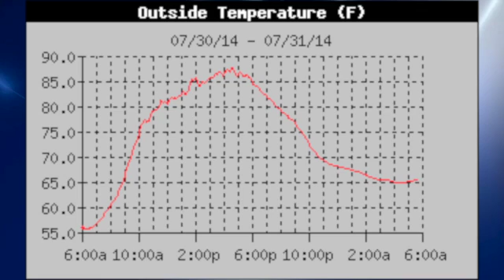July 31 Weather Xtreme Video